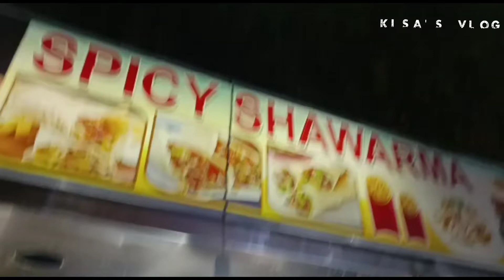Shawarma (Street Food) north Nazimabad blk L